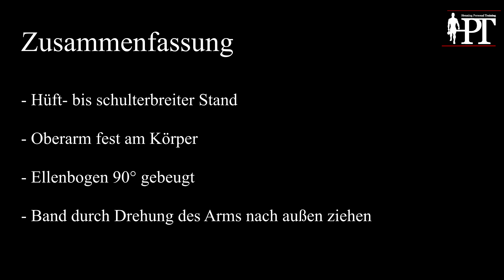Rotatorenmanschette Training - Außenrotation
Du möchtest Deine Rotatorenmanschette trainieren!? Hier siehst Du eine mögliche Variante! Viel Spaß!

Weitere Fitness Informationen + KOSTENLOSE PDFs gibt's auf dem BLOG zu FITNESS EINFACH ERKLÄRT